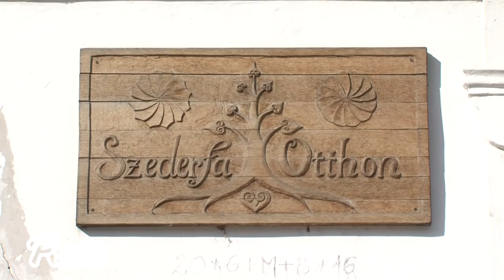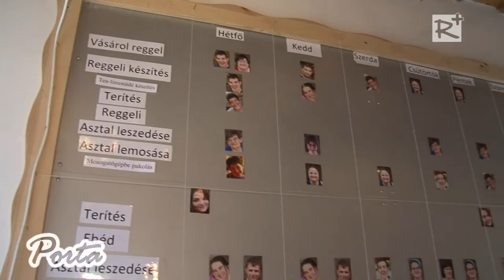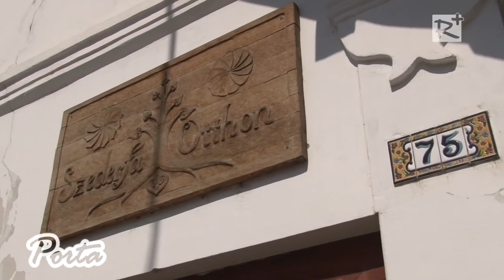190 millió forintos támogatás az autistákat és a fogyatékossággal élőket segítő civil szervezeteknek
2016. június 8-án az ikladi Szederfa Otthonban tartott sajtótájékoztatót Czibere Károly, az Emberi Erőforrások Minisztériumának szociális ügyekért és társadalmi felzárkóztatásért felelős államtitkára az autistákat és a fogyatékossággal élő embereket ellátó civil közösségek számára kiírt 190 millió forintos támogatásról. A rendezvényen részt vett Vécsey László, Pest megye 6. sz. választókerületének országgyűlési képviselője, valamint Kővári Edit, az Autisták Országos Szövetségének elnöke is.

2016. június 11.